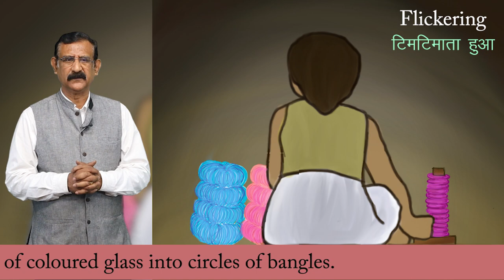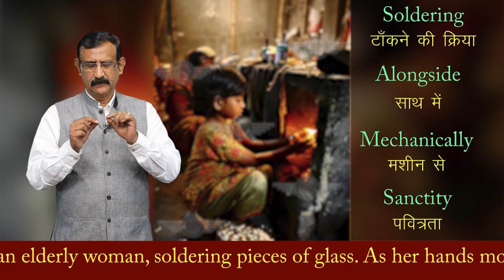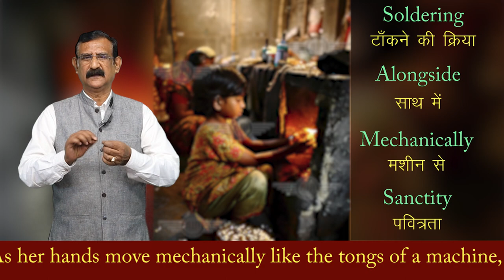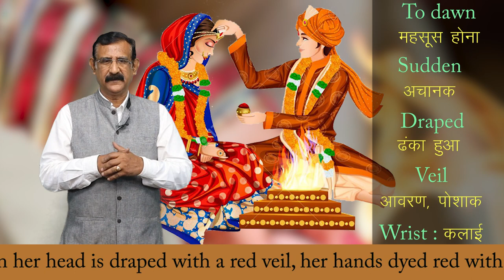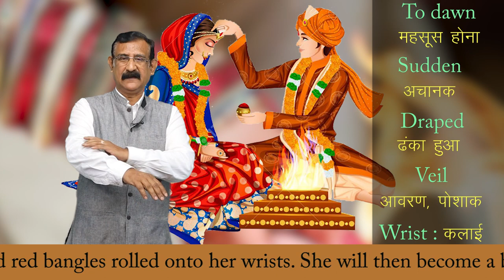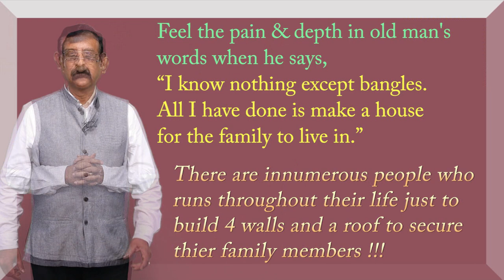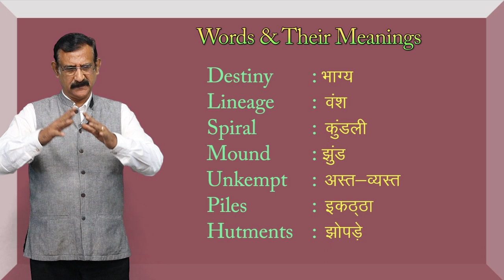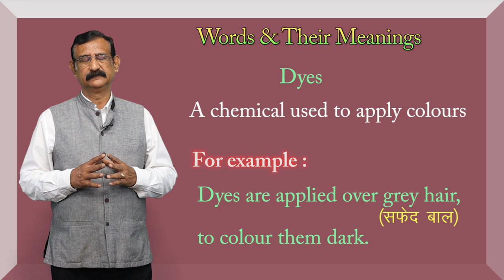CLASS 12th ENGLISH | CHAPTER - LOST SPRING